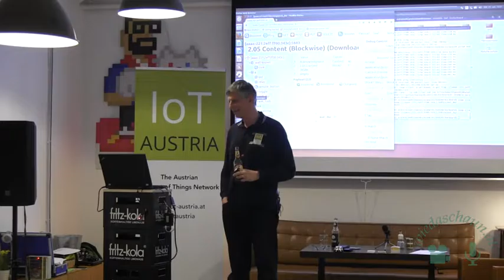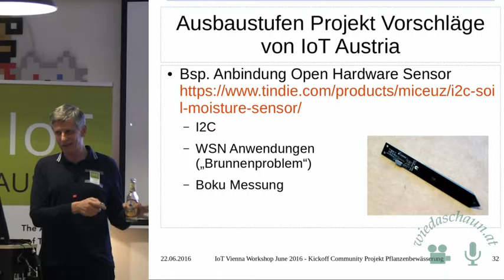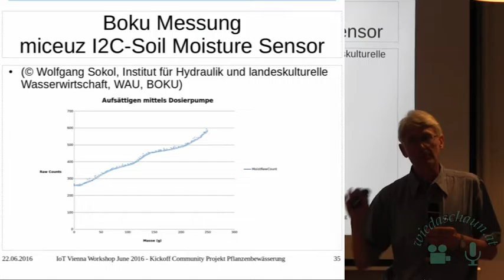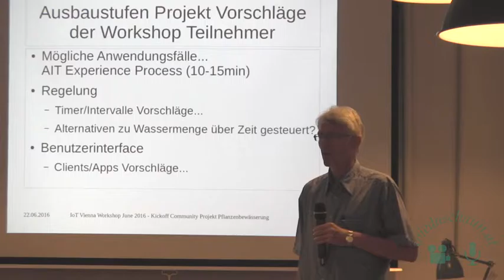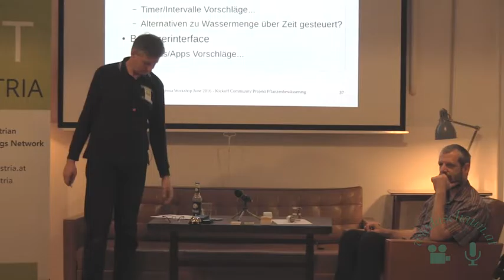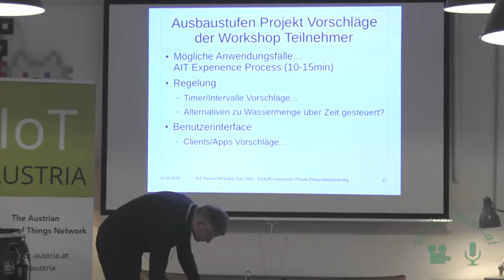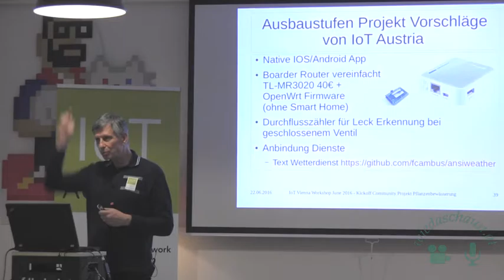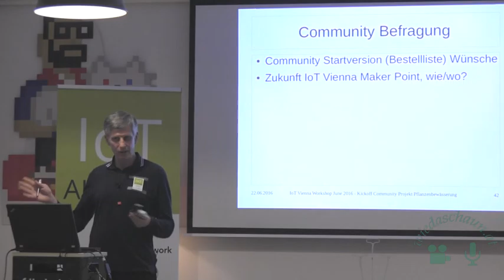IoT Workshop June 2016: Pflanzenbewässerung Teil 3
Teil 3: Wolfgang Sokol (Institut für Hydraulik und landeskulturelle Wasserwirtschaft, WAU, BOKU) präsentiert erste Resultate einer Messung des open Hardware Bodenfeuchte Sensors von Mic und es werden Ausbauvarianten der Bewässerung besprochen.

IoT Workshop June 2016: Pflanzenbewässerung Community Projekt [deutsch]

22. Juni · 18:30
StockWerk
Wir starten das Pflanzen- und Gartenbewässerungs Community-Projekt auf Basis des Arduino-kompatiblen Merkurboards. Dafür werden wir ein Wireless Sensor Network aufbauen.